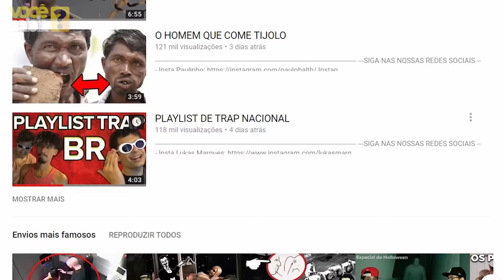LOBISOMENS QUE FORAM VISTOS NO BRASIL !!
Casos, e histórias de pessoas que viram Lobisomens no Brasil.